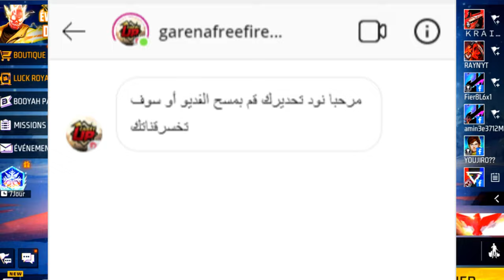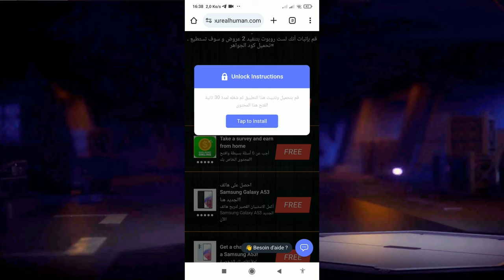شحن جواهر فري فاير مجانا 2024 😱 أقسم بالله أسهل طريقة للحصول على 500 جوهرة يوميا من shop2game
شحن جواهر فري فاير مجانا 2024 اسهل طريقة لشحن جواهر فري فاير مجانية.

الموقع المستعمل في الفيديو

سر شحن جواهر فري فاير مجانا 2023,
تطبيق شحن جواهر فري فاير,
كيف تربح جواهر فري فاير مجانا,
كيف تحصل على جواهر فري فاير مجانا,
الحصول على جواهر فري فاير مجانا,
فري فاير, جواهر فري فاير,
الجواهر داخل اللعبة لشراء عناصر مختلفة مثل الأزياء والأسلحة والشخصيات الخاصة والمزيد. تعتبر الجواهر عنصرًا هامًا لتعزيز تجربة اللاعب والحصول على محتوى إضافي.
يتم شحن جواهر فري فاير عادةً من خلال الشراء بالمال الحقيقي من خلال المتاجر الرسمية للهواتف المحمولة أو من خلال المتاجر عبر الإنترنت المعتمدة. يتم عرض حزم مختلفة من الجواهر بمختلف الأسعار لتناسب احتياجات اللاعبين المختلفة.
باستخدام الجواهر، يمكن للاعبين شراء مظاهر جديدة للشخصيات، وأزياء متنوعة، وأسلحة فريدة، وبطاقات المهارات، ومستحضرات التجميل الأخرى التي تعزز مظهر وأداء اللاعب في اللعبة. تلعب الجواهر دورًا مهمًا في تمكين اللاعبين من تخصيص شخصياتهم وتحقيق تفوق استراتيجي أثناء المعارك.

◄ معلومات شخصية ►
القناة  الرسمية :  @omaryousfi1881
الانستقرام  الرسمي : @yousfi825